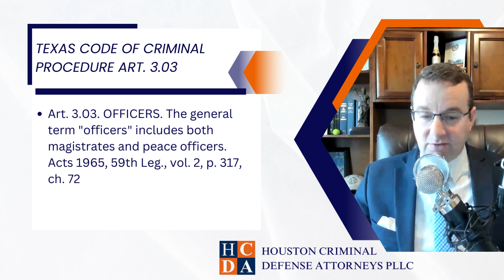Texas Code of Criminal Procedure Article 3.03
Houston Criminal Defense Attorneys PLLC Brian Foley and Luis Baez offer criminal justice attorney services in Harris County and Houston, Texas.